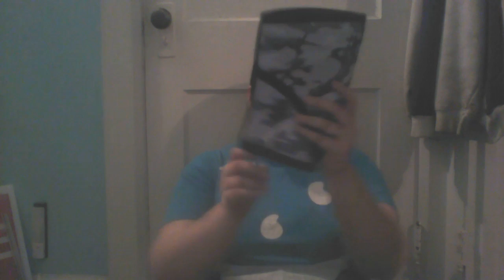Hook and Bull Knee sleeves Review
Worked well for my hubby when he wore them at the gym! Well made and I love the look and the name!